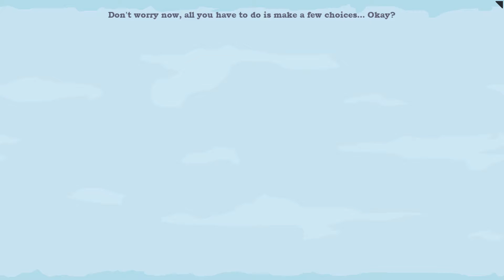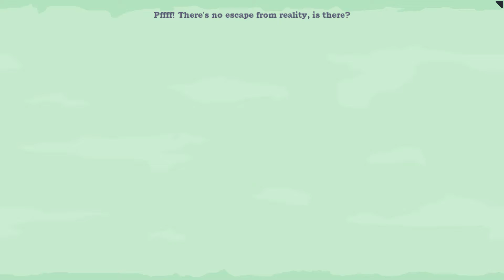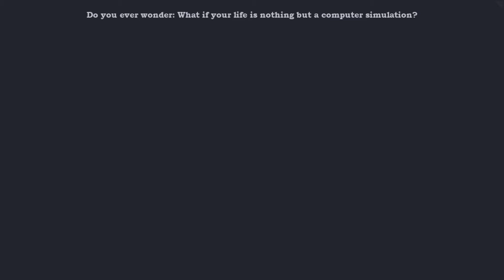Imagine your lifetime a perfect Life?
I live a great life, but suddenly, something weird happended. It was like I was in a VR world, but I survived and married a man named Sam. And I lived happily ever after.